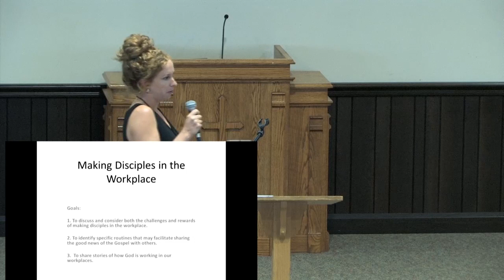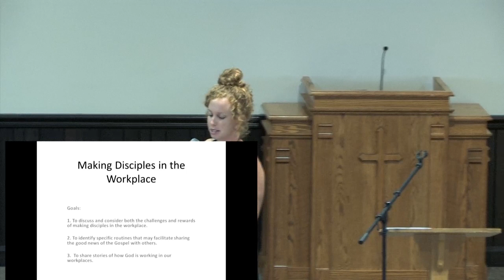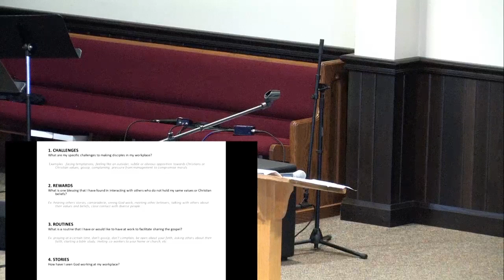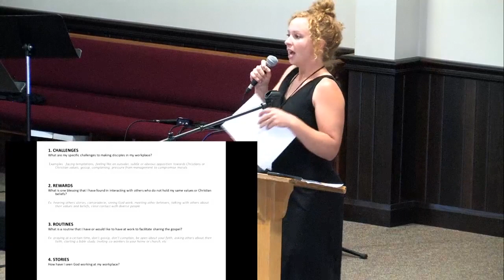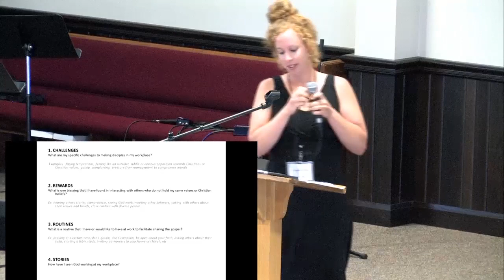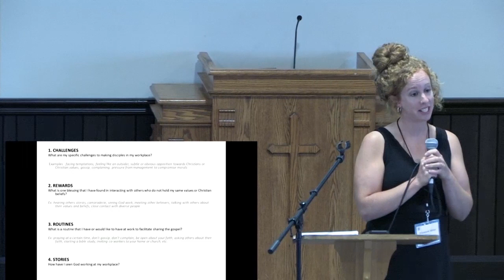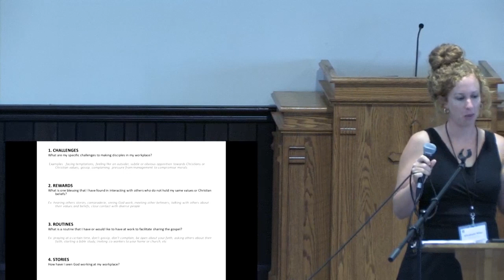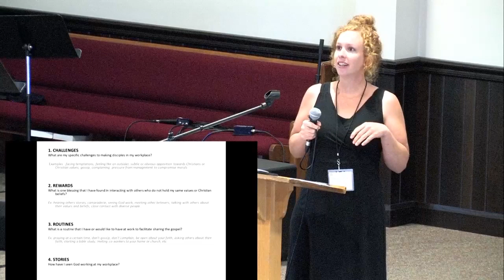Women's Session: Your Workplace – Elizabeth Miller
Living Out the Call to Make Disciples
Making disciples who follow Jesus! Transforming neighborhoods! Building the kingdom of God! A calling that begins with loving the people in our homes, workplaces, and neighborhoods and introducing them to the good news of Jesus.